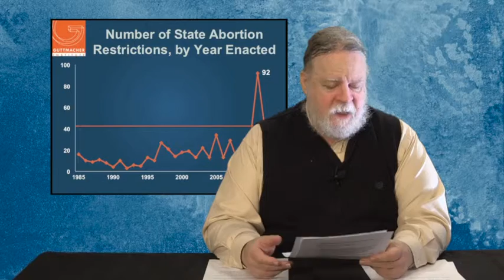Left Side of the Aisle #143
for the week of January 23-29, 2014

This week:

- Good news: Pennsylvania voter photo ID law struck down
- Good news: Virginia Attorney General supports marriage equality
- Update: Net neutrality
- Update: Iran
- Everything You Need to Know: world income inequality
- Outrage of the Week: Forced ultrasounds not only intrusive and burdensome, but useless
- Clown Award: Glenn Beck

For sources used, see:
Lotus - Surviving a Dark Time